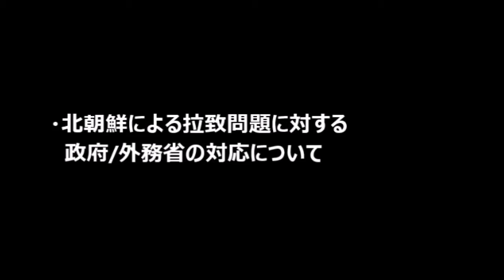【有田芳生】"北朝鮮"に関し、しつこい質疑!?「外務省が独自に交渉してるから大失敗しているのでは？」岸田外務大臣/山谷えり子拉致問題担当大臣 2015/8/31【東アジア崩壊再生NEWS】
開会日:2015年8月31日
会議名：北朝鮮による拉致問題等に関する特別委員会

有田芳生(民主党・新緑風会)
　　VS
岸田外務大臣
山谷えり子拉致問題担当大臣

【関連動画】
ISIS日本人人質事件の便乗で有田芳生フルボッコ！安倍批判も大炎上！特大ブーメランで完全終了寸前
レイシストしばき隊と有田芳生が大自爆！在特会に火病って見事なブーメラン！在日の実態を自ら晒すことに・・・
桜井　誠ら保守運動家 、鳥越俊太郎　有田芳生 悪党 ら国会前左翼粉砕！プラカテロ粉砕行動　緊急抗議行動！ 妄想左翼へ街宣&カウンター H27/07/18